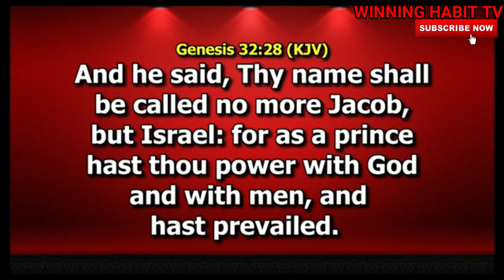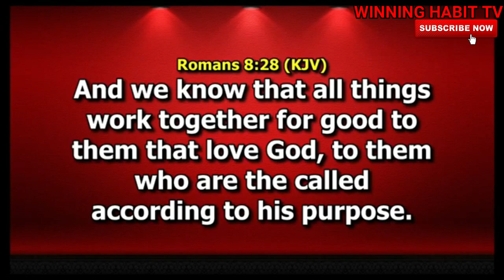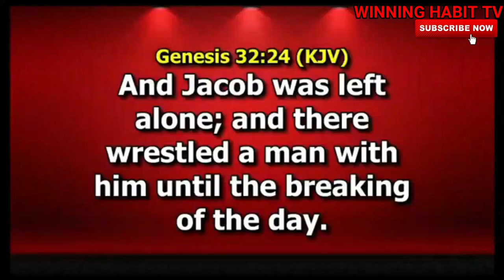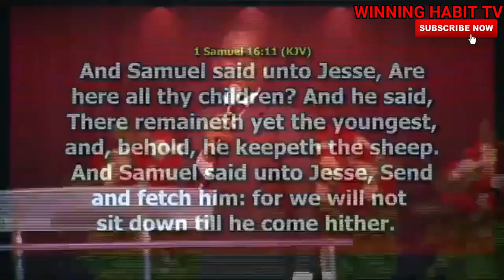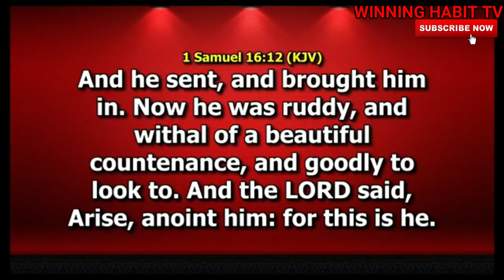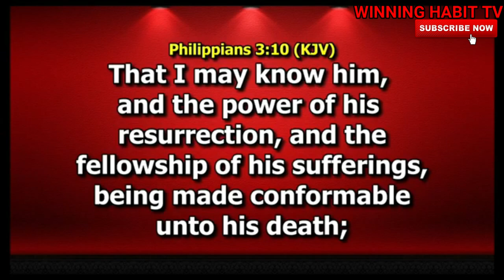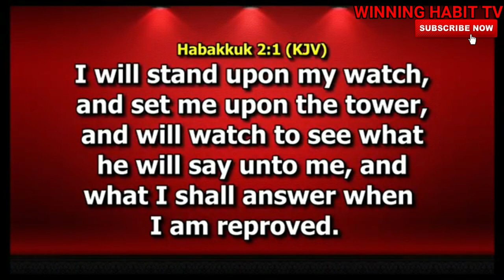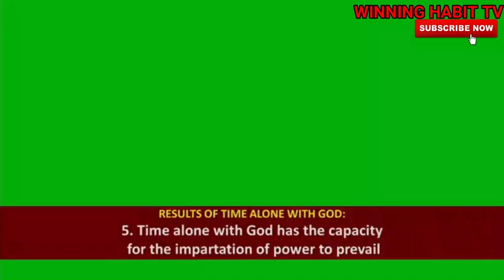ALONE WITH GOD | DR PASTOR PAUL ENENCHE 25.03.2020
TOPIC : ALONE WITH GOD

1) This video or audio has no negative impact on the original content
2) This video is for teaching purposes only
3) I only used bits and pieces of videos to help with the story where necessary.

Category
People & Blogs
License